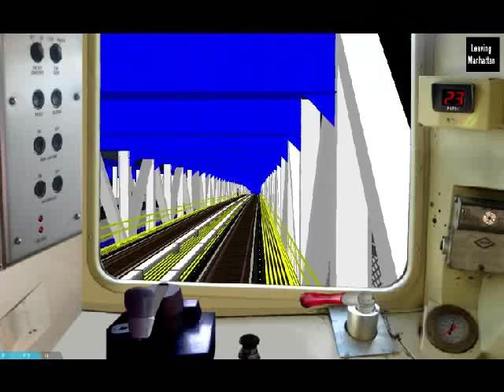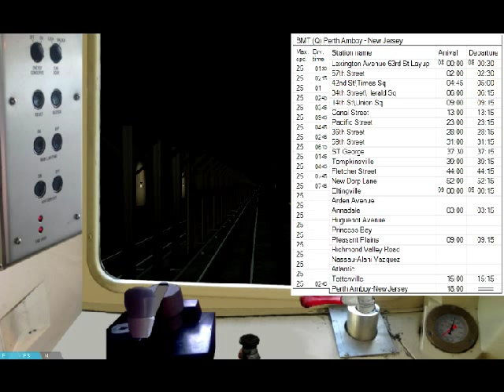OpenBVE: NYCTA Perth Amboy bound (Q) Line: 57th Street/7th Avenue - 59th Street